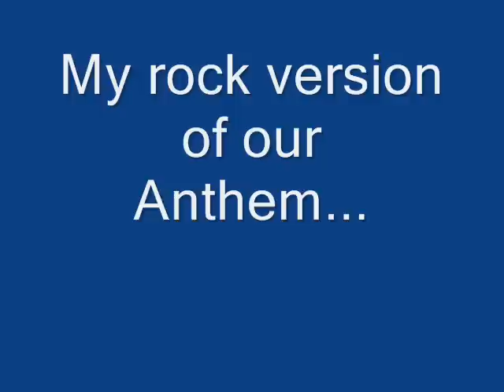Amitabh Rao composition of our National Anthem... the youth rock version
Jabalpur 's tribute to the legneds. Jai Hind